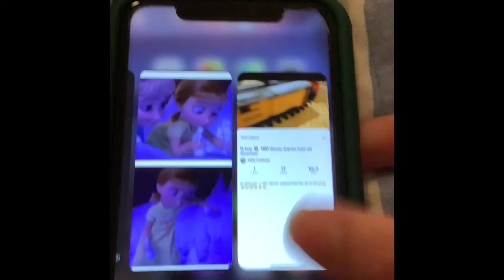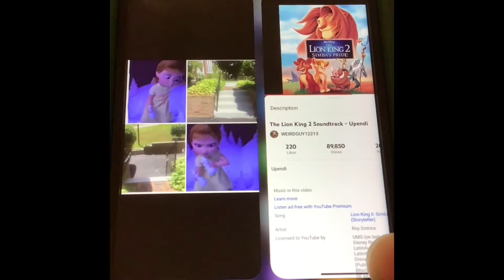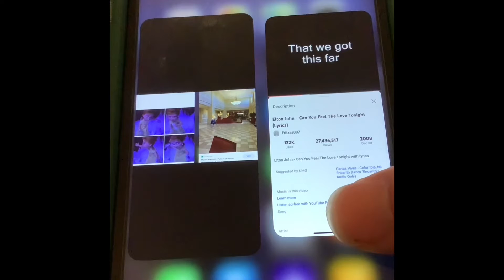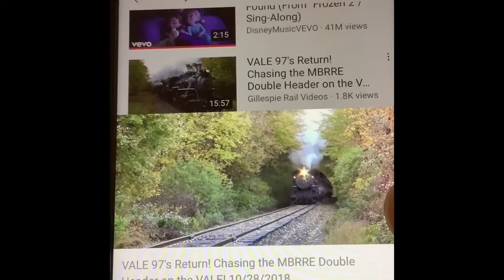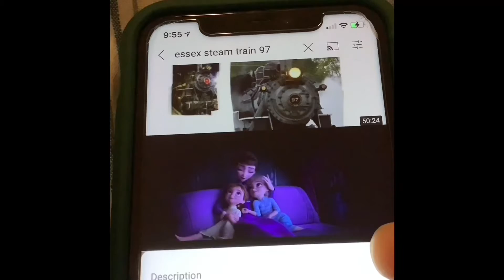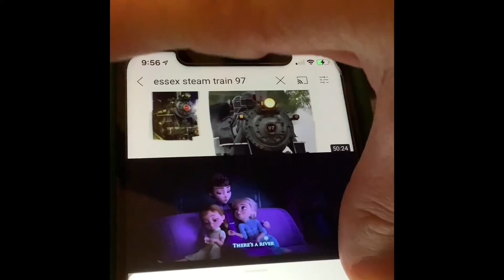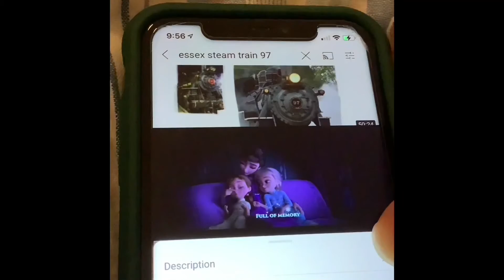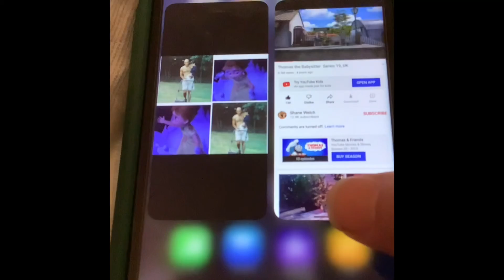With Young Anna With Her LGOPGS On In Hartford Connecticut Having Lots Of Fun With Me Lots Of Times?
Young Anna with her lime Green Outfit Girl Pajama Skirt On Took Me On The Essex Steam Train In Connecticut With Riding The 97 & 40 All Both At The Essex Steam Train In Connecticut Lots Of Times, After Making Money Making Baked Potatoes & Mashed Potatoes & Some Fish & Some Soup & Some Rice & Some Green Beans & Some Broccoli With Cooking All For Money?
Young
Anna
With
Her
Lime
Green
Girl 👧
Pajama
Skirt
On
At
The
Home 🏡🏠
Houses 🏡🏠🏘🏡🏠🏘
Everywhere
In
The
Neighborhood
Everywhere
In
Connecticut
With
103
Fellows
Road
House 🏡🏠
In
Oakdale
Connecticut
The
Wooden Houses 🏘🏘🏡🏠🏡🏠🪵
The
Brick Houses 🏘🏘🏡🏠🏡🏠🧱
Only
The
Upstairs 2nd Floors 🥈⬆️🆙🔝
Only
Basements
Only
Some
Laundry Chutes 🧺
Only
Some
No
Laundry Chute 🧺
With
Me?
Young Anna With Her Lime Green Outfit Girl Pajama Skirt On At Ocean Beach Park In Connecticut With Me, After Making Money Making Baked Potatoes & Mashed Potatoes & Some Fish & Some Soup & Some Rice & Some Green Beans & Some Broccoli With Cooking All For Money?
& Young Anna With Her Lime Green Outfit Girl Pajama Skirt On & Me At All The Schools & Churches & Works & Towns & Grocery Stores & All The Malls & All The Stores & All The Target Stores All Day & All Night All Everywhere In Connecticut?